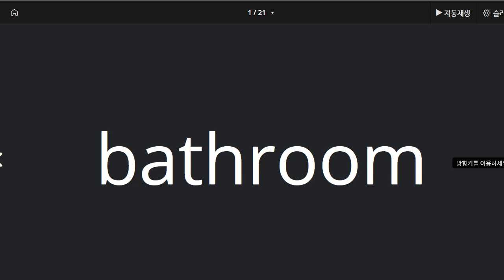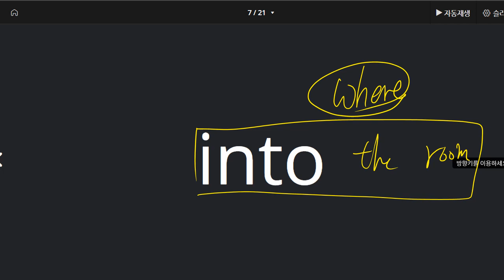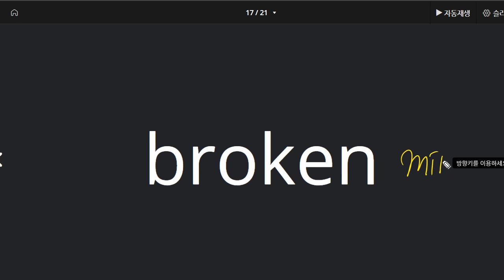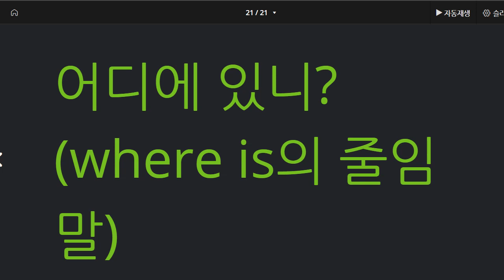백민철 2021 07 08 단어 성취도 100